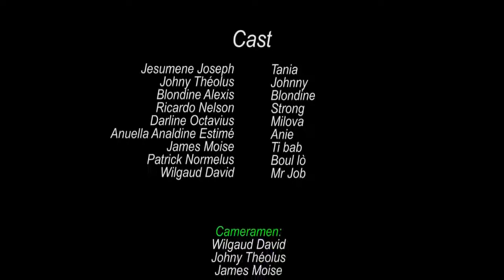Mwen ansent pou vwazen an - Epizod 31 ( Gad sa ki rive yon neg k'ap mache ansent fi !!! )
Abone w ak chanel pou w ka jwenn plis videyo toujou !

Cette histoire raconte l'aventure d'une femme enceinte de sa voisine. En apprenant la nouvelle, le voisin refuse d'assumer les responsabilités de l'enfant puisqu'il est marié. La pire chose dans l'histoire est que la voisine apprendra que deux autres femmes sont également enceintes de lui. Pris au piège par des filles enceintes, le voisin les emmènera chez sa femme. Passer une fille pour sa soeur éloignée et une autre pour son cousin. Et tous les drames vont commencer.

Réalisé par: Wilgaud DAVID
Scénario: Johny Theolus et DAVID Wilgaud
Produit par: WILMIX PRODUCTION
Casting: Ricardo NELSON
Jesumene JOSEPH
Esther DOMINIQUE
Johny THEOLUS
Blondine ALEXIS J
ames K-LIS
Fabienne JOSEPH
Gaelle Dorval

Abone ak chanel la pou nou ka jwenn plis videyo toujou!